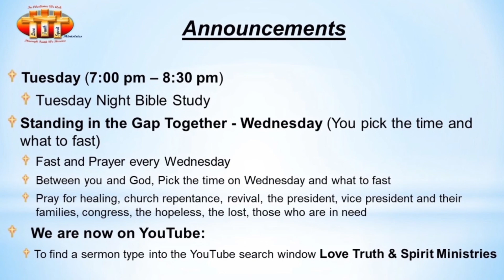Your Faith Pleases God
There are many great examples of people with strong faith that God views as righteous. God will bless those with great faith because in our faith we grow closer to God